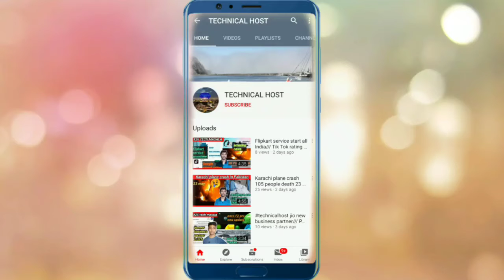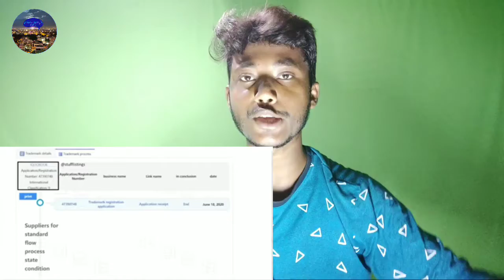#45 ,facebook pay,redmi Note 8 Pro new colour, Airtel ultra-fast 4G , WhatsApp multiple Device use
doston is video mein Kafi Sar new update aapke sath share kiya hun

Dosto Is video Agar aapko Pasand I to video ko like Kijiye share karo, subscribe karna keuke  technology se Jude Hue Aise new new update aapko Roj dekhne Ko Mila ga

video connection:-1) redmi Note 8 Pro new colour, 2) realme biggest 5G smartphone coming soon, 3) Airtel launch ultra fast 4G, 4) Facebook launch Facebook pay coming soon ,5)Twitter business Tiktok,6) WhatsApp use multiple device single number,7) IQOO launch IQOO book coming soon, 8)MI new update MIUI 12 coming soon

video timeline:-
00:00 Institute this video
00:40 redmi Note 8 Pro new colour !
01:20 realme biggest 5G phone coming soon
02:07 Airtel launch ultra-fast 4G !
02:51 Facebook coming soon Facebook pay !
03:29 Twitter told Tiktok hire
04:08 WhatsApp use multiple device coming soon !
05:04 IQOO coming soon IQOObook
05:45 mi coming MIUI12